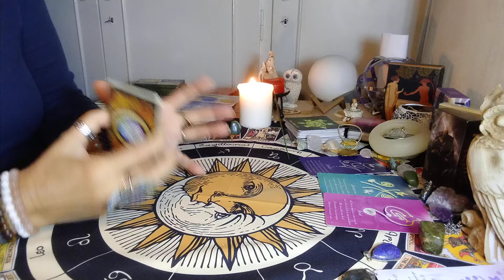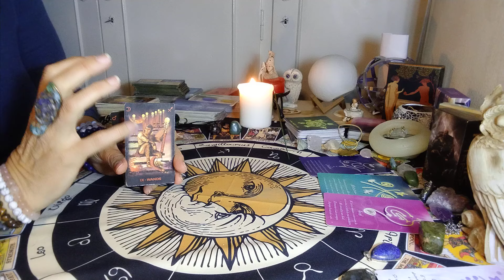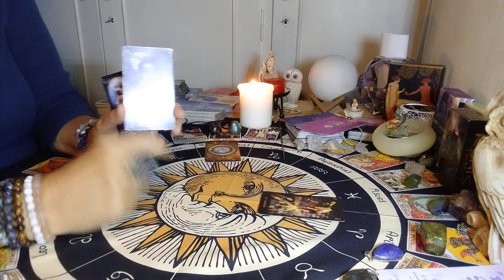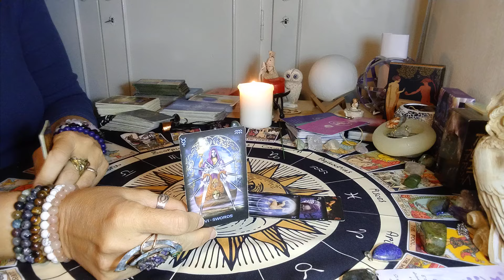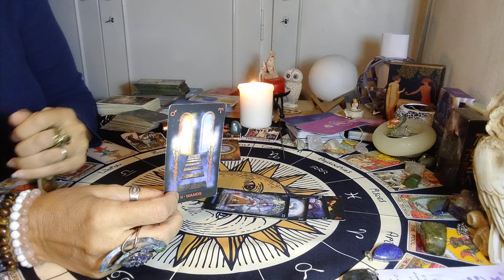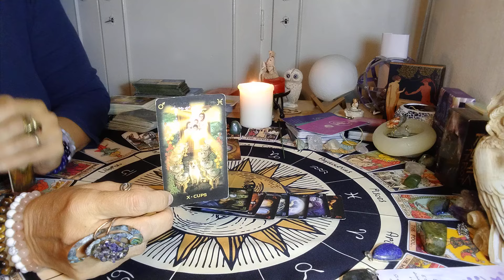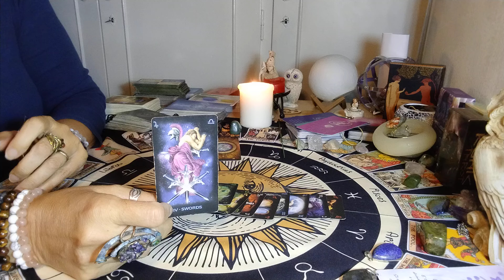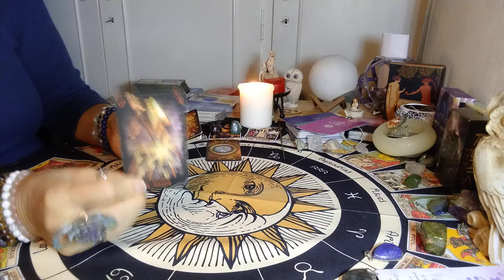ARCANI E SEGNI DELLA SETTIMANA dal 13 al 19 maggio 2024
Ordine di pubblicazione ed energie degli arcani corrispondenti